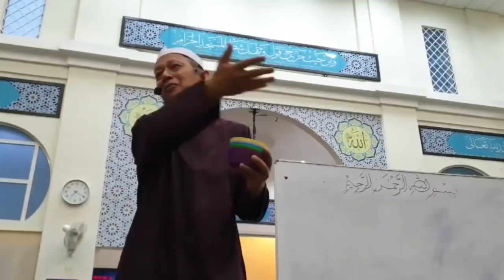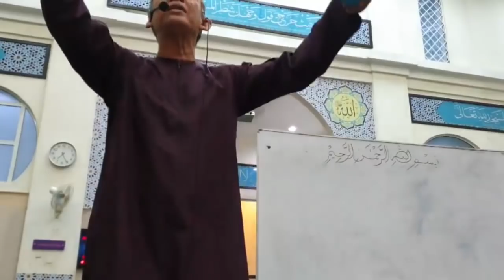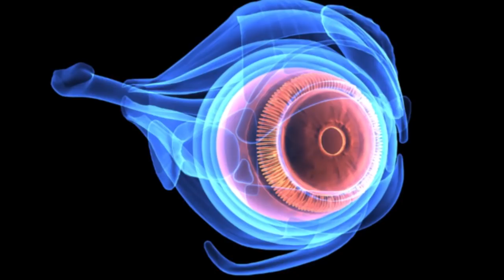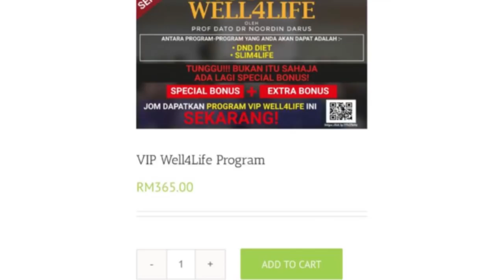Cara terbaik untuk kawal stress — Dr. Noordin Darus